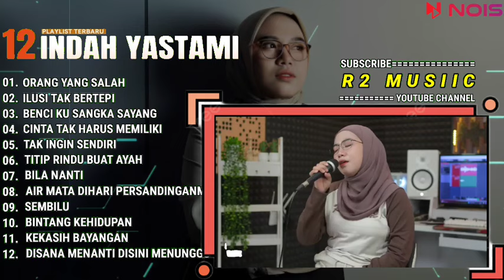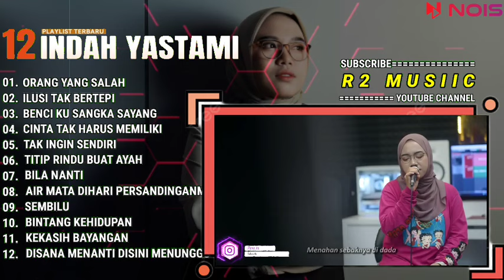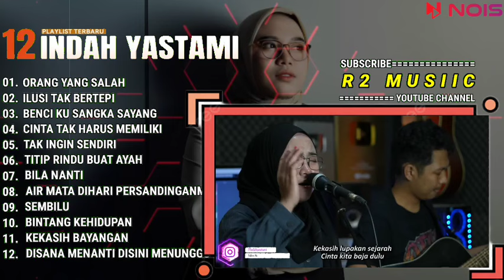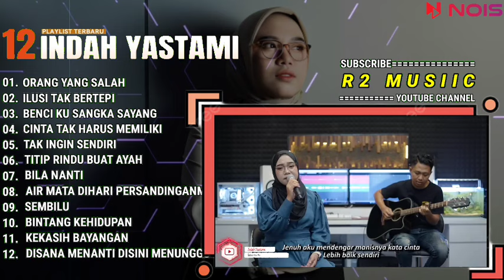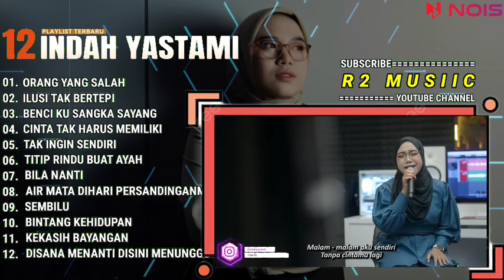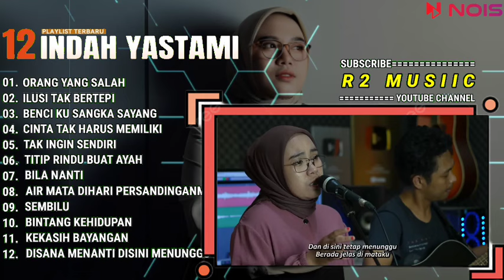INDAH YASTAMI FULL ALBUM - ORANG YANG SALAH - ILUSI TAK BERTEPI || COVER AKUSTIK TERBAIK 2024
01. ORANG YANG SALAH
02. ILUSI TAK BERTEPI
03. BENCI KUSANGKA SAYANG
04. CINTA TAK HARUS MEMILIKI
05. TAK INGIN SENDIRI
06. TITIP RINDU BUAT AYAH
07. BILA NANTI
08. AIR MATA DI HARI PERSANDINGANMU
09. SEMBILU
10. BINTANG KEHIDUPAN
11. KEKASIH BAYANGAN
12. DISANA MENANTI DI SINI MENUNGGU